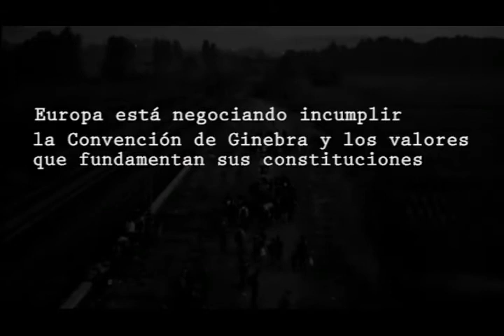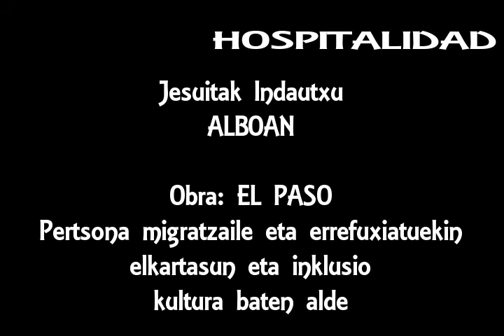20170308, HOSPITALIDAD Jesuitak Indautxu